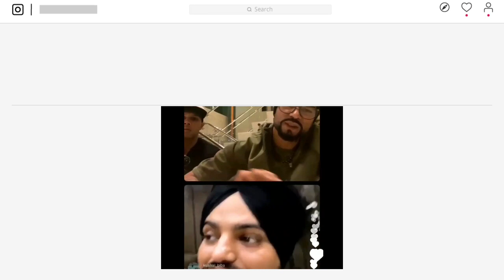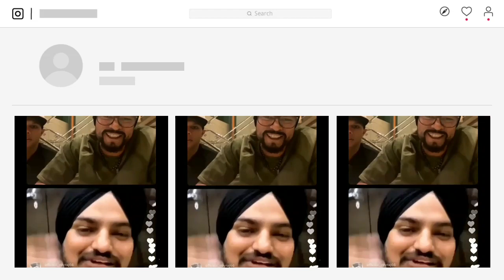Sidhu Moosewala And Bohemia Latest Live Talking About Drake | Reply To Haters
Sidhu Moosewala And Bohemia Latest Live Talking About Drake | 5911 Records | Moosewala Live |